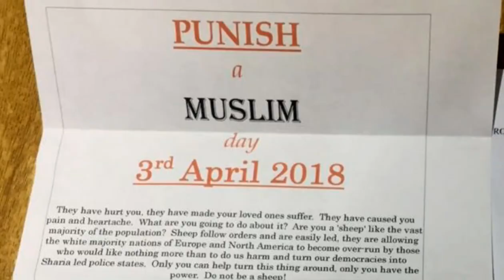Replying to Punish a Muslim Day **How to punish racist?**